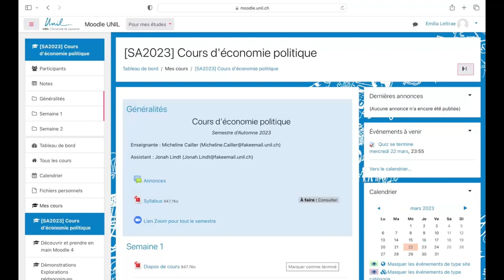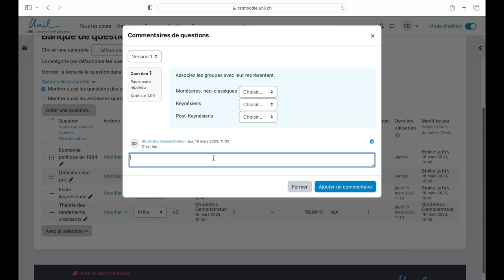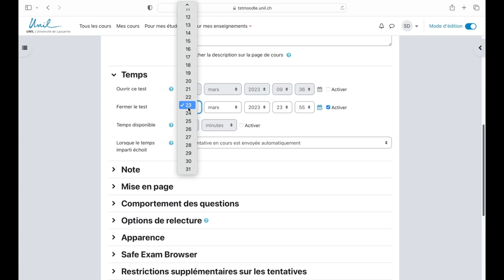Moodle 4 : Ce qui change avec Moodle 4 pour la gestion d'un cours